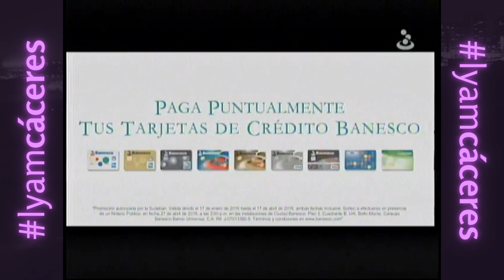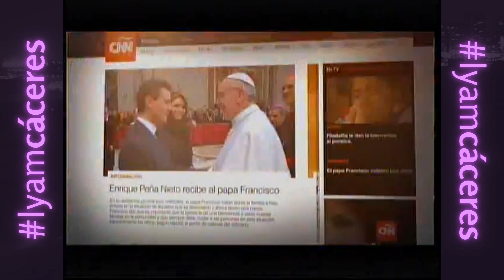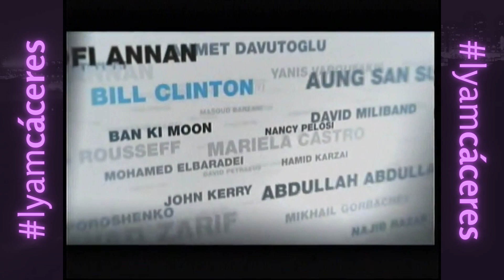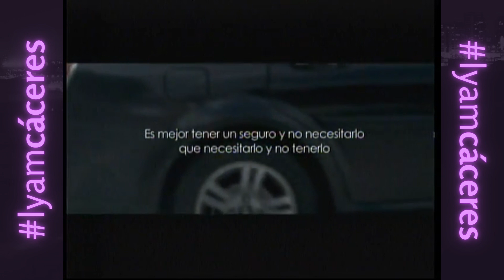Tandas Comerciales CNN en Español - 10 de Febrero 2016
Créditos: Alejandro Garro